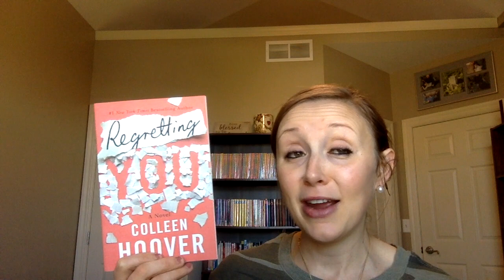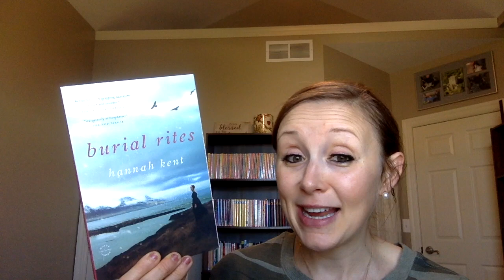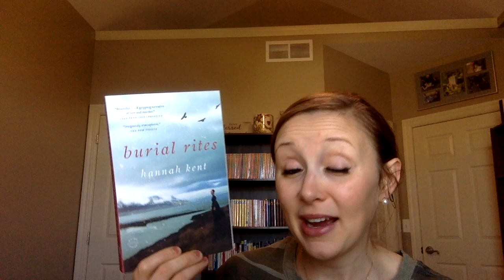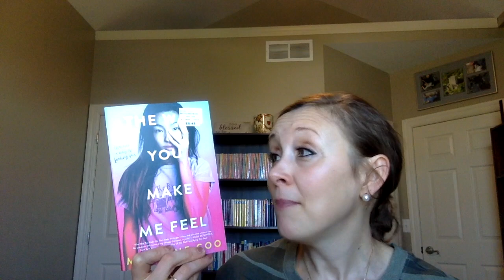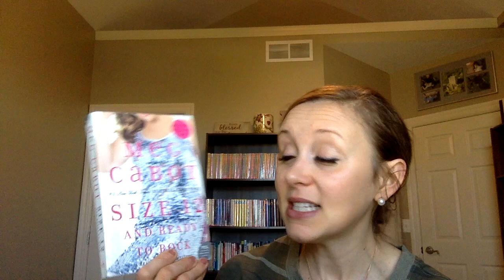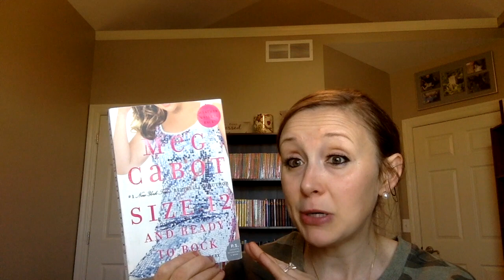Gilmoreathon TBR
--The Info--
Dates: November 15-22
Hosts:

--The Challenges--
Challenge 1: Read a book set in a small town
Challenge 2: Read a book featuring a mother/daughter relationship
Challenge 3: Read a book set during fall/winter
Challenge 4: Read a book with complicated love interests
Challenge 5: Read a book by an Asian author/has Asian representation
Challenge 6: Bake a fall treat & watch your favorite episode
Challenge 7: Read the next book in a series you havent finished

Option 2 ( The Bingo Board)
-See our graphic on twitter on instagram to complete and get BINGO!

 *You can do however many challenges you would like. You can mix up the challenges and bingo board. Just have fun & Gilmore on!